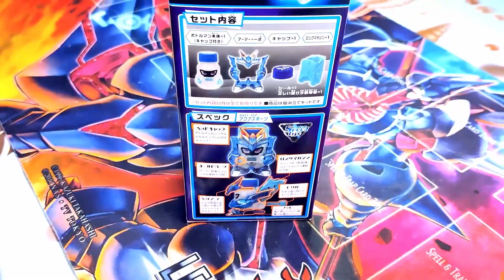Spacchettiamo Aquasports!!! BOT-02 Bottleman ITA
Per Comprare Beyblade , Bottleman, Figure, e tanto altro c'è Otaku Versus!!!

Chi è interessato ai tornei di Beyblade metal o burst lascio il link del gruppo facebook
the Last Beyblade :

Lascio il link del Canale di PopperX che mi ha fatto la Intro prr i video dei Beyblade 🤩🤩🤩:

Link del canale di Hunter Killer che mi ha fatto il Logo!!!